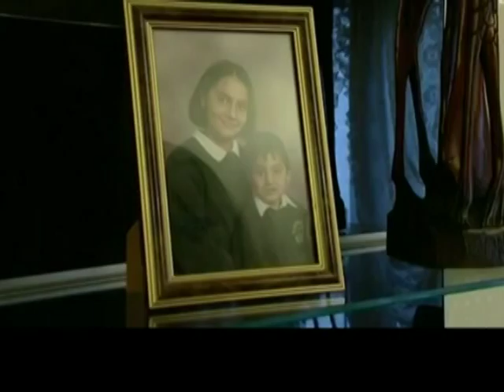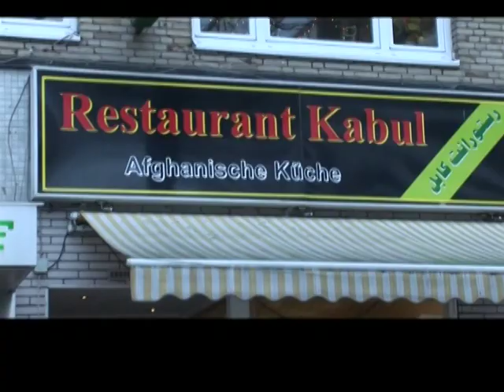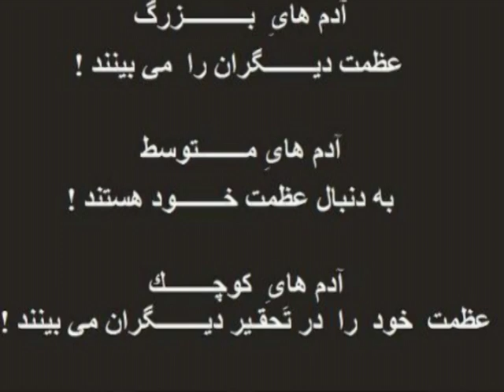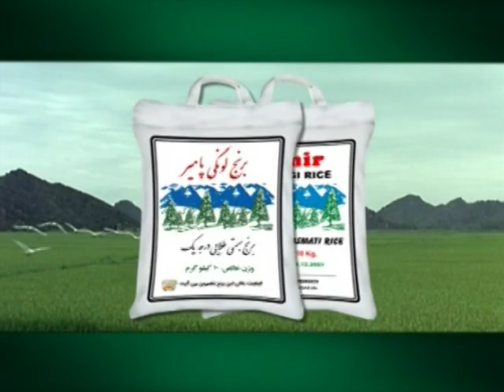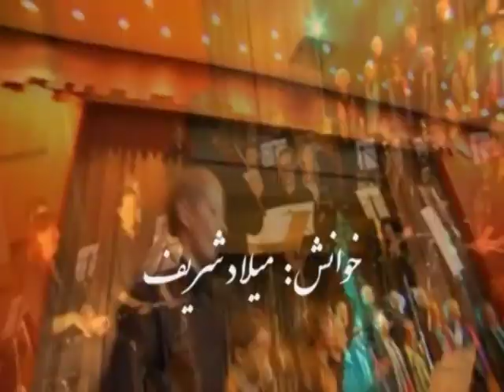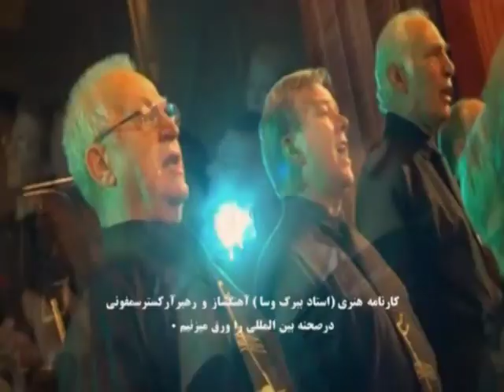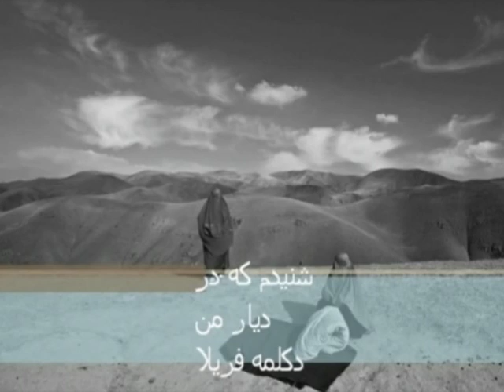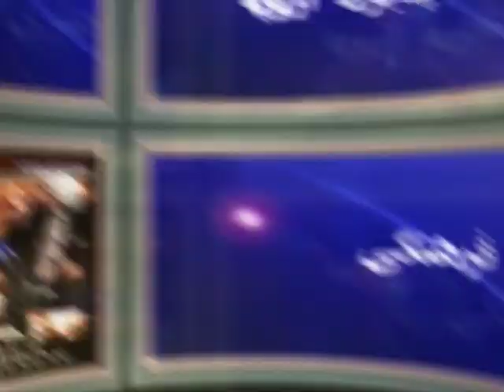Naser Arian 30.07.2012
Naser Arian Panjare Europa